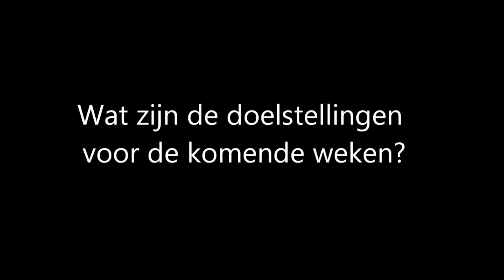Jeroen D'hoedt en Pieter-Jan Hannes juli 2013